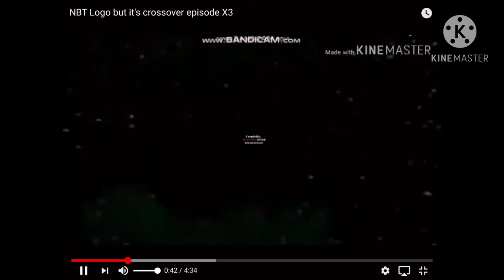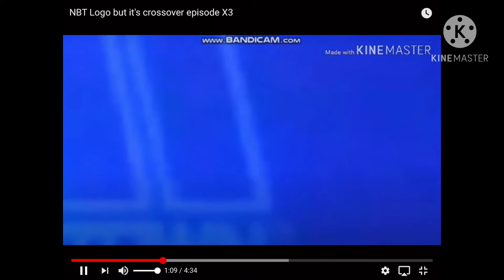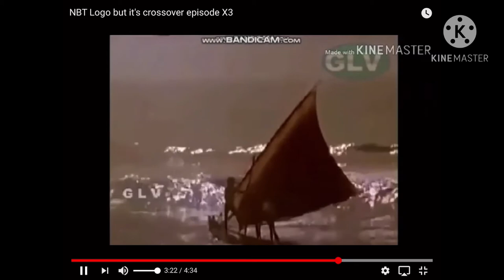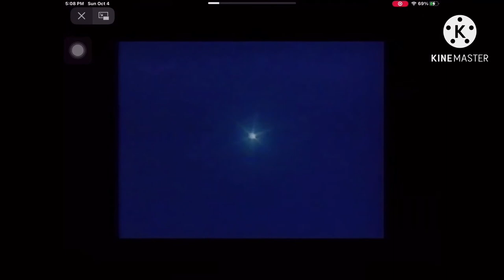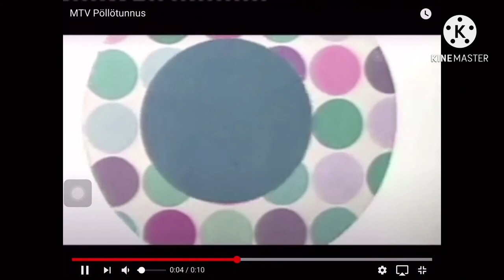NBT Logo but it's crossover episode X4